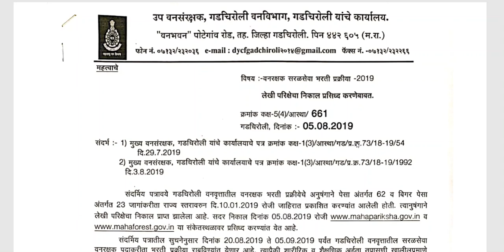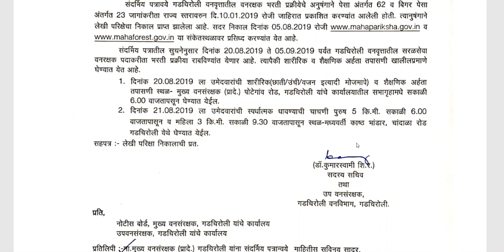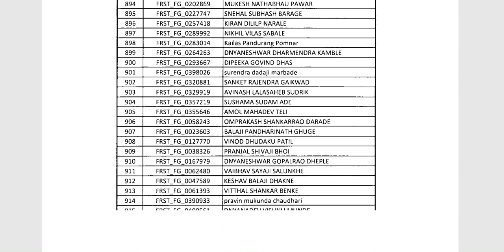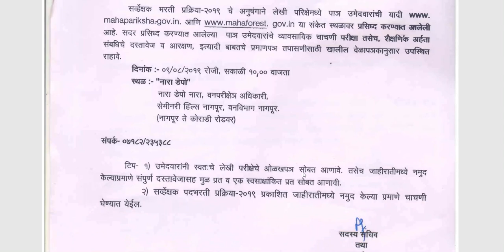वनरक्षक,सर्वेक्षक गडचिरोली,ठाणे ,गोंदिया निकाल जाहीर.